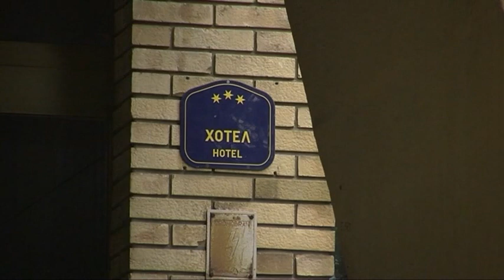RTV Vranje UP Bulatovic 05 12 2018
UP Bulatovic